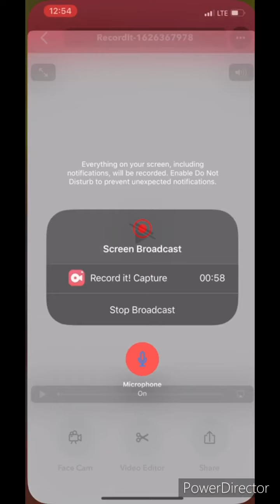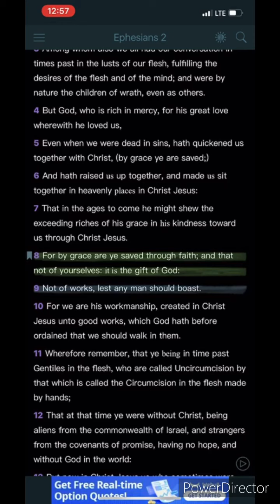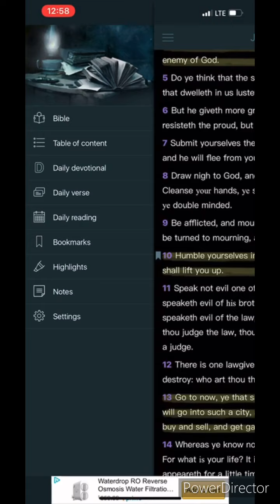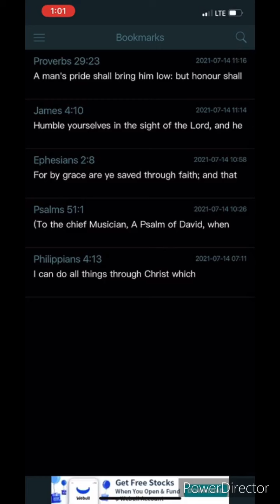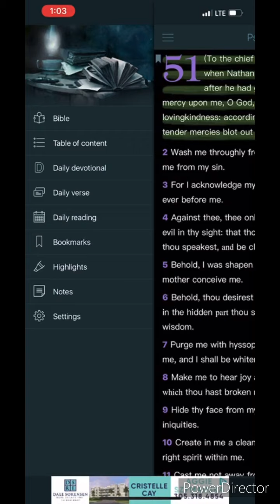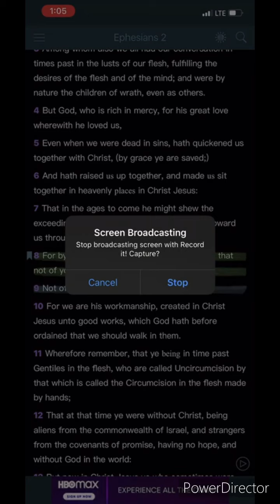Grace is not to be taken lightly